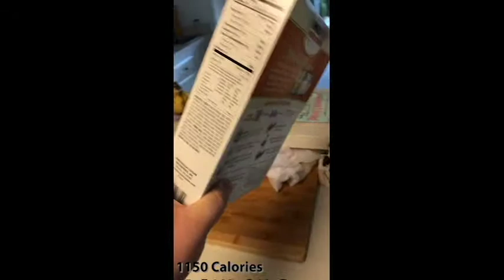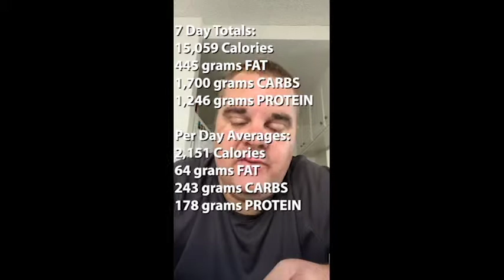7 Days of Fasting with Ed Movius III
Tonight's the night! Here is the short film documentary you all have been waiting for... or something. 7 day of intermittent fasting with yours truly. I document every meal, track macros and calories, track fasting and eating windows, give complete honesty with how I feel each day, and act like a goofball throughout most of this. Be advised: foul language. Thank you everyone to watches this and I hope it helps people better understand what intermittent fasting is.